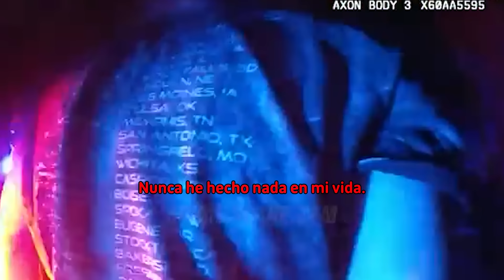Cuando Conductores Ebrios Se Dan Cuenta De Que Atropellaron A Personas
Los oficiales siempre tienen que lidiar con conductores que piensan que está bien operar un vehículo bajo la influencia del alcohol. El problema es que cada vez que alguien bebe y conduce, hay vidas en juego. Esto es lo que sucede cuando los conductores ebrios se dan cuenta de que atropellaron a la gente.